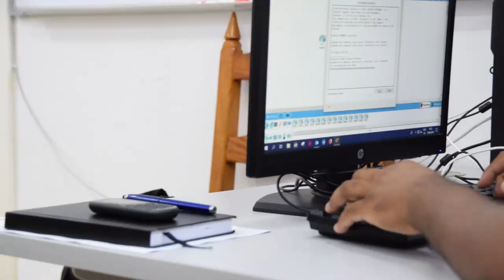UniSey key Marketing Message